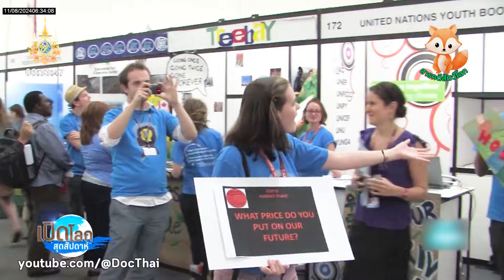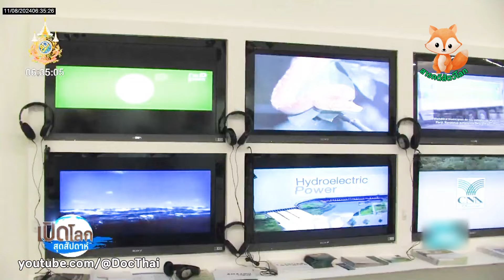สารคดีสัตว์โลก ตอน ธรรมชาติสูญพันธุ์ การเปลี่ยนแปลงสภาพอากาศ | สารคดีสัตว์ป่า สารคดีเต่า สารคดีปลา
สารคดี ใหม่ล่าสุด
สารคดี พากย์ไทย
สารคดี ใหม่ๆ
สารคดี
สารคดีสัตว์
สารคดีสัตว์ป่า
สารคดี สัตว์ป่าและธรรมชาติ
สารคดีธรรมชาติ
สารคดี ความรู้
สารคดีท่องโลกกว้าง
สารคดีสัตว์โลก
สารคดีสัตว์โลกน่ารัก
สารคดี เอาชีวิตรอด
สารคดีเอาชีวิตรอดในป่า
สารคดีสัตว์โลกใต้ทะเล
สารคดีสัตว์โลกมหัศจรรย์
สารคดีสัตว์โลกใต้ทะเลลึก
สารคดีสัตว์โลกล้านปี
สารคดีสัตว์โลกนักล่า
สารคดีสัตว์โลกน่ารู้
สารคดีอวกาศ
สารคดีไดโนเสาร์
สารคดี ป่าอเมซอน
สารคดีจระเข้
สารคดีงู
เรื่องน่ารู้
ชีวิตสัตว์
ชีวิตสัตว์มหัศจรรย์
สัตว์โลกน่ารัก
สารคดี ทั้งหมด
สารคดีท่องเที่ยว
สารคดีป่าดงดิบ
สารคดี สำรวจโลก
สารคดี โหด มากๆ